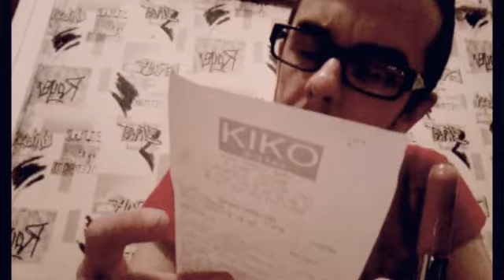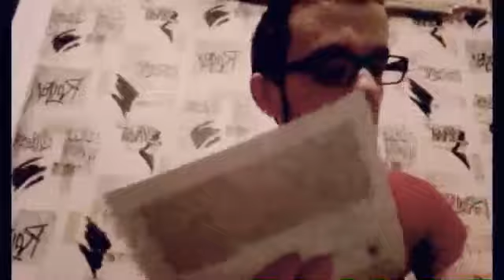ÉPISODE 7 : ÉNORME HAUL KIKO MILANO ! 😍💄|| NANOU LGBT FANTASY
Yo ! Aujourd'hui on se retrouve pour un énorme " HALL MAKE UP" entièrement dédié à la marque "KIKO MILANO" ! 😍.

Produits présentés dans cette vidéo ⬇
1) Masque yeux hydrogel ➡ 3,95€

2) Chill Out Session Mask ➡ 4,95€

3) Fall 2.0 "Eye contour Mask" ➡ 3,95€

4) Poudre Invisible Touch ➡ 12€95

5) Face Make Up Fixer ➡ 7,95€

6) Extra Sculpt Waterproof Mascara ➡ 8,95€

7) Nude Blur Lip Base ➡ 7,95€

8) Top Coat Mascara ➡ 7,20€

9) Unlimited Double Touch ➡ 8,95€

10) Eyebrow Sculpt Automatic Pencil ➡ 6,95€

11) Smart Lip Brush 300 ➡ 6,95€

12) Eyes 52 Powder Shader Brush ➡ 10,95€

13) Eyes 56 Round Blending Brush ➡ 10,95€

14) Unlimited Foundation SPF 15 ( Teinte : Cool Rose 20 ) ➡ 14,95€

15) Skin Tone Concealer ( 03 ) ➡ 5,95€

16) Smart Eyeshadow Palette ( 02 ) ➡ 12€95

17) Smart Lip Palette ( 01 ) ➡ 12€95

J'espère que ce hall make up va vous plaire !
Love ❤